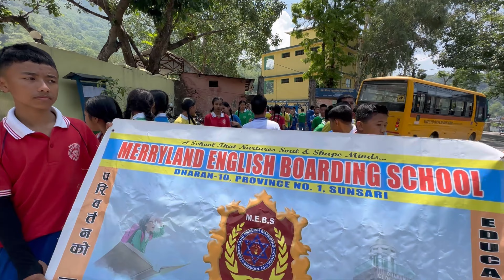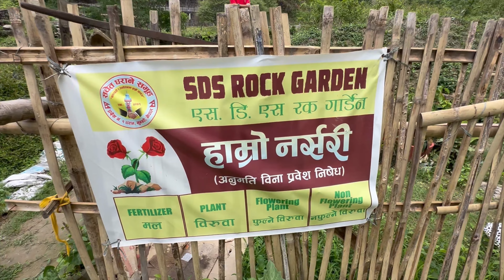SDS GARDEN || SACHET DHARANE SAMUHAA || HARKA SAMPANG